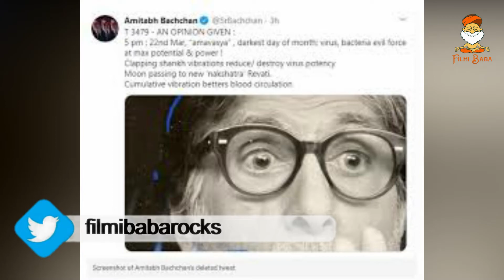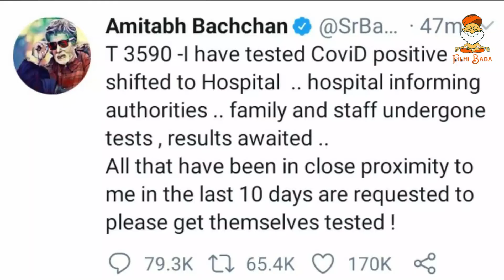Amitabh Bachchan झलका दर्द, अपनों से मिला धोखा | Aishwarya Abhishek | Bollywood News Today 2020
Amitabh Bachchan Shared his experience about life. Aishwarya Rai & Abhishek Bachchan contribution to family. Get the Latest Bollywood News on Filmi Baba.